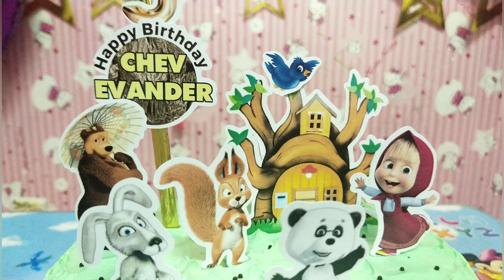Special day for our first love